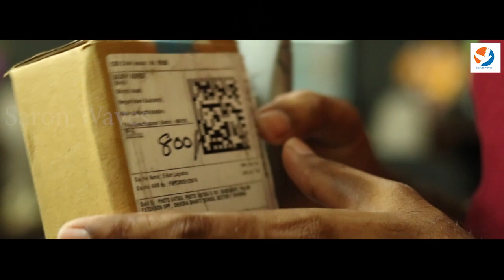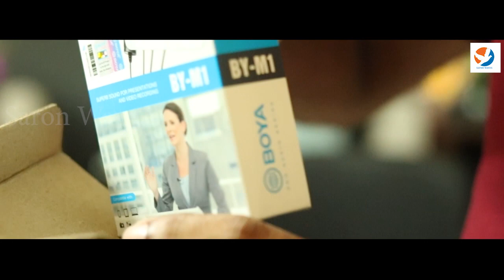BOYA BY-M1omnidirectional-lavalier20ft-audio-camera microphone(Tie Mic) Un Boxing and Voice Test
camera & Edit Saron waves#